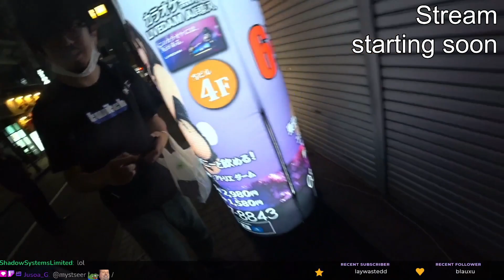With Shouting A Fierce Long Song,I Step Up, Boldly, Dignified # 8